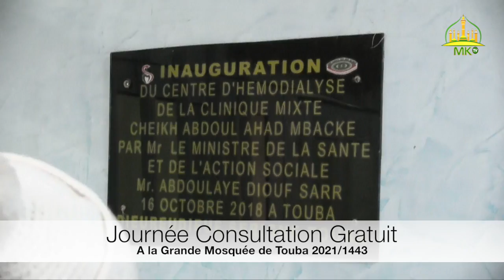Journée Consultation Gratuit A la Grande Mosquée de Touba 2021/1443